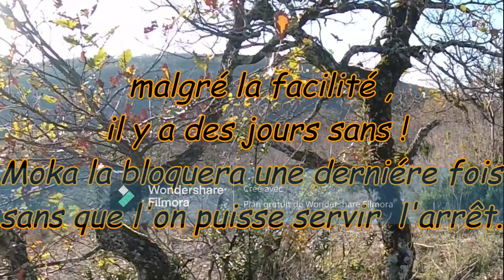Chasse à la bécasse Des bretons d'Atos féériques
Chasse à la bécasse dans le Lot avec les descendants du super bécassier Atos de la Mare Bourcy